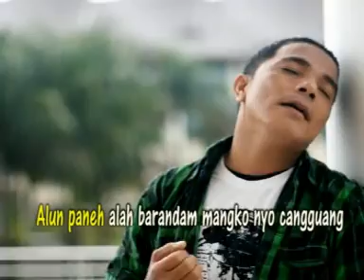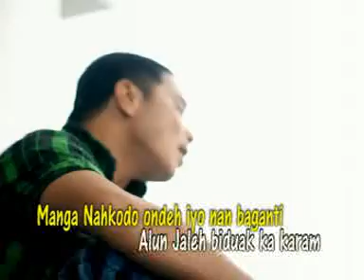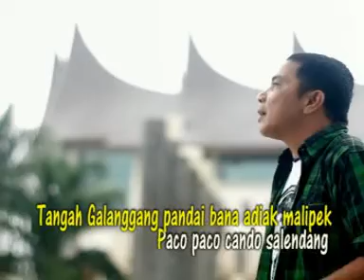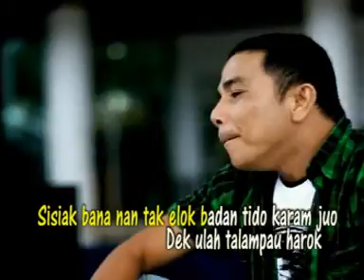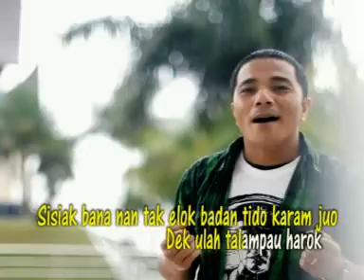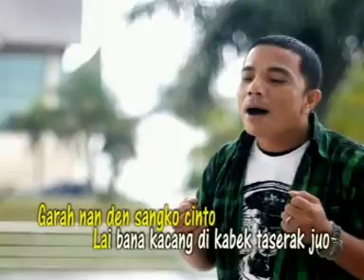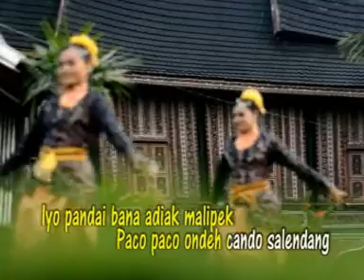Naldy-buruak sisiak (official music video) lagu minang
Buruak Sisiak Cipt  Agus Taher Voc  Naldy

Terima kasih